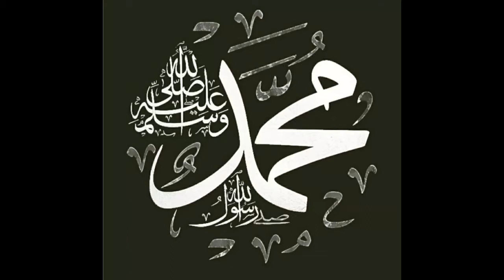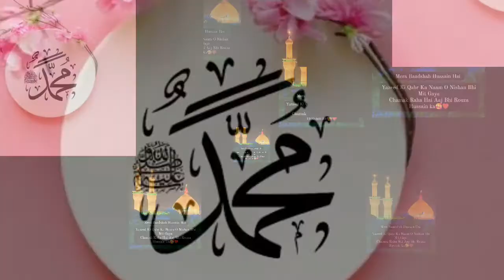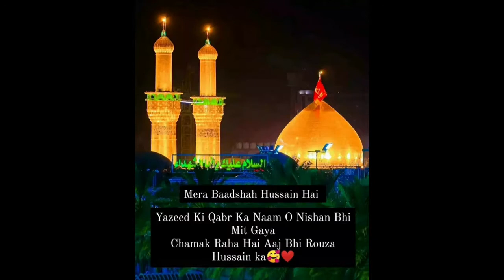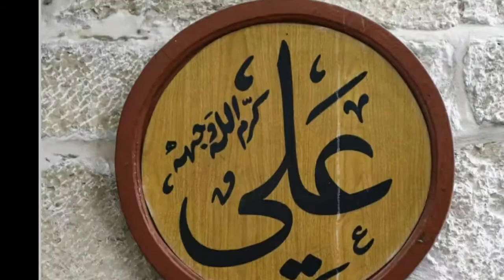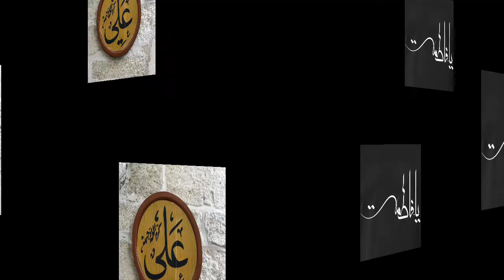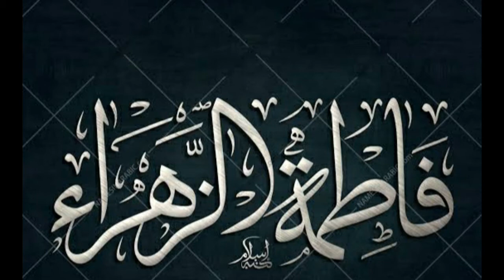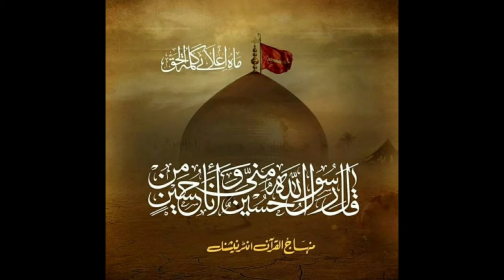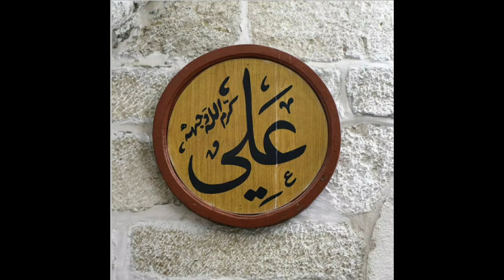Hussain Aaj Sar Ko Katane Chale Hai by Shamim Raza Faizi|Muharram Special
As Sala'am Alaykum Wa Rahmatullahi Wa Barkatuhu
I'm Khubaib Raza Qadri. Welcome to our new YouTube channel KHUBAIB MINI STUDIO.